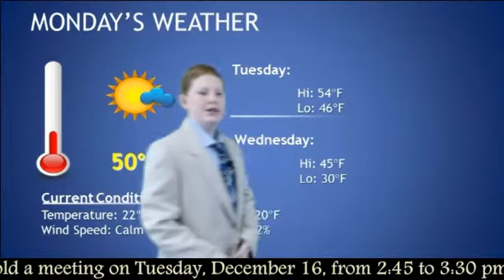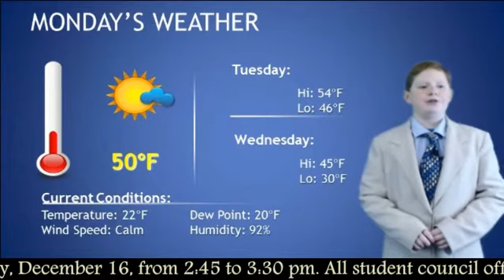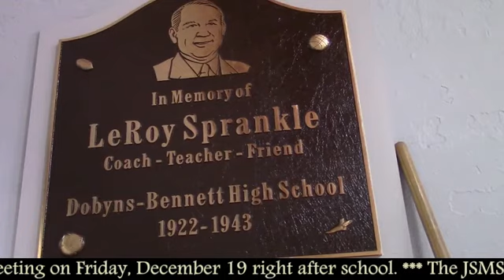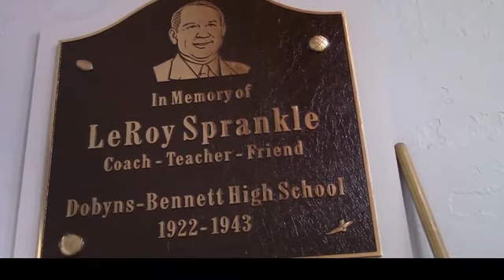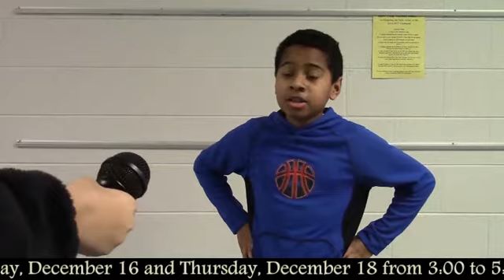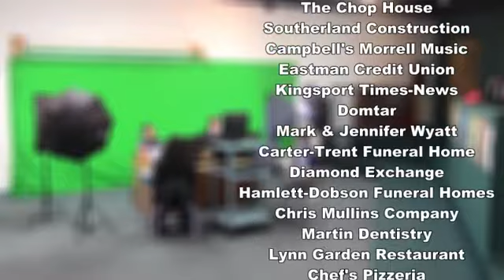SSN Broadcast - Monday, December 15, 2014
SSN anchors Kristin and Madi present a new weekly installment of the Sequoyah Scribe Newscast. This episode includes a report about Sevier Middle's new robotics club, an in-depth look at the skydiving adventures of a Sevier teacher, and a report about former Dobyns-Bennett High coach LeRoy Sprankle. The episode also features Gowri with sports and Gabriel with the weekly weather forecast.